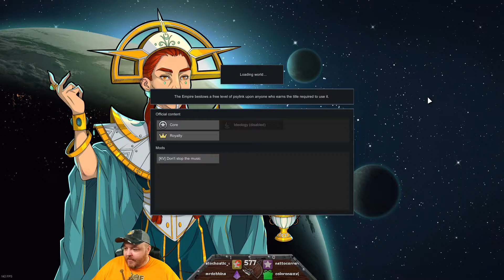Rimworld Randy Royalty Playthrough Part 18 - Terahdra on Twitch